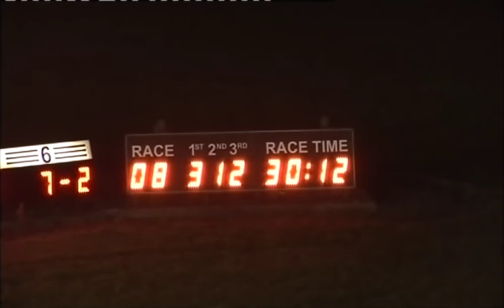190915 Race 8